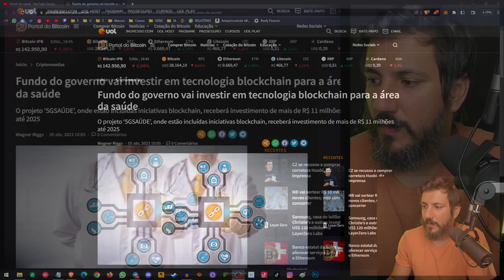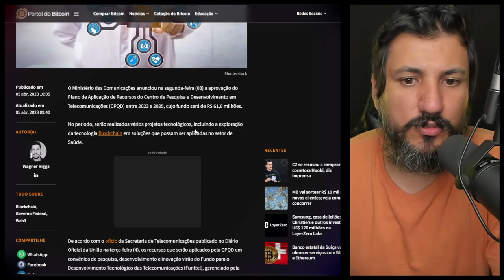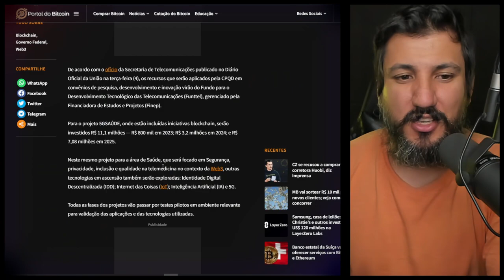O GOVERNO MUNDIAL